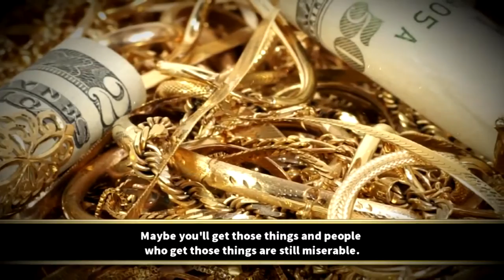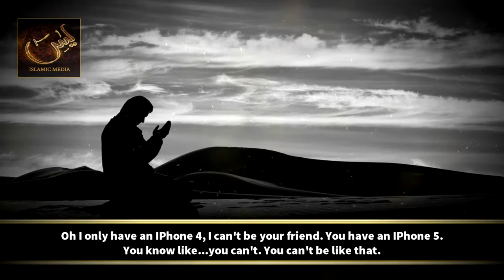Materialism Nouman Ali Khan Islamic Reminder